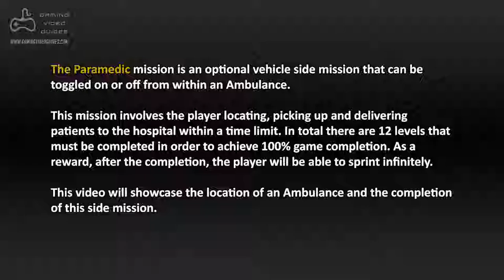GTA Vice City - Paramedic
GTA Vice City - Paramedic (Vehicle Side Mission) Showcase Video in High Definition (HD) [PC Gameplay]

GTA Vice City - Paramedic (Vehicle Side Mission)

The Paramedic mission is an optional vehicle side mission that can be toggled on or off from within an Ambulance.

This mission involves the player locating, picking up and delivering patients to the hospital within a time limit. In total there are 12 levels that must be completed in order to achieve 100% game completion. As a reward, after the completion, the player will be able to sprint infinitely.

This video will showcase the location of an Ambulance and the completion of this side mission.

Credits:
Developed in a collaboration between Rockstar Leeds and Rockstar North, and published by Rockstar Games